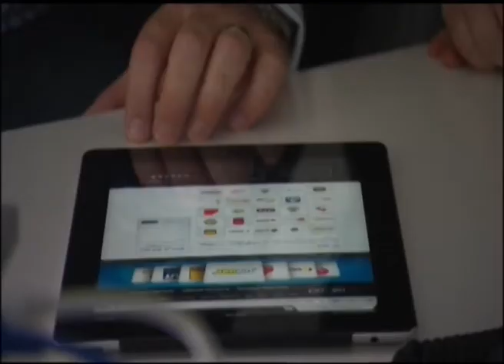Digital Brisbane - Expert Q&A Reload Media - Llew Jury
Digital Brisbane will pave the way for Brisbane, Australia's new world city to be a more connected and accessible city and a competitive player in the global digital economy.

Digital Brisbane has many initiatives to seed and nurture a thriving digital economy, identifying profitable business opportunities and helping to create a better lifestyle for everyone.

Digital Brisbane, part of Brisbane's economic development board Brisbane Marketing, is working to:
 provide the city's small-to-medium business sector with ideas and resources to assist them to grow their digital footprint which will help improve business efficiencies, promotion, product innovation and collaboration.
 build the capacity of Brisbane's digital industries.
 increase Brisbane's connectivity into the global digital economy.
 advise the Brisbane City Council on digital opportunities.
 position Brisbane as a digital leader, promoting the city's wealth of digital capacity and opening the door to greater investment and collaboration.